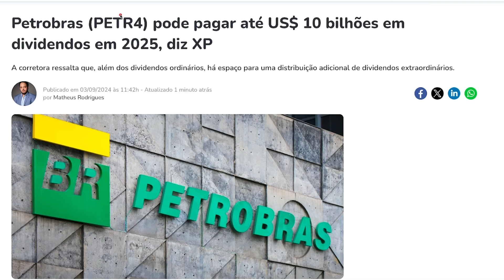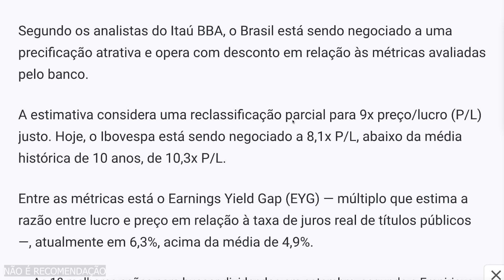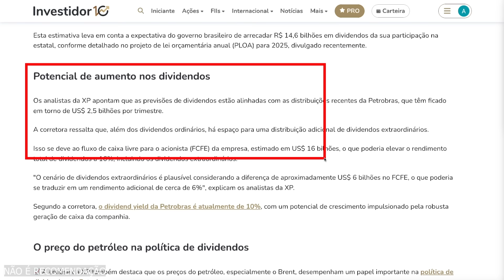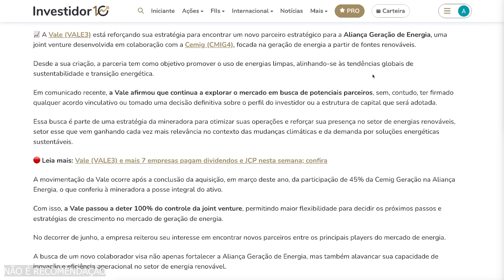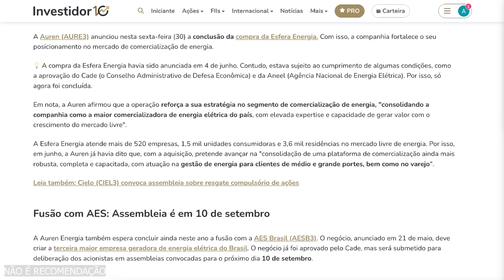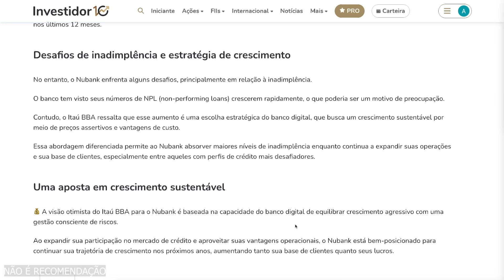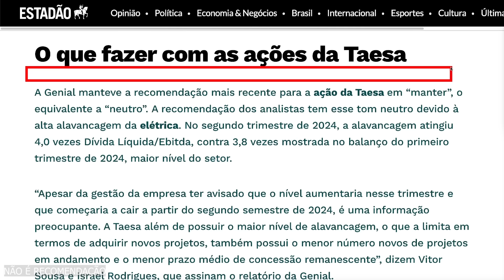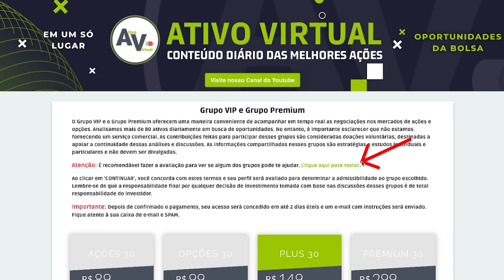PETR4: PROJEÇÕES DE DIVIDENDOS! TAEE11: "CUIDADO AGORA"? BOLSA AOS 165k PONTOS? VALE3 AURE3 ROXO34